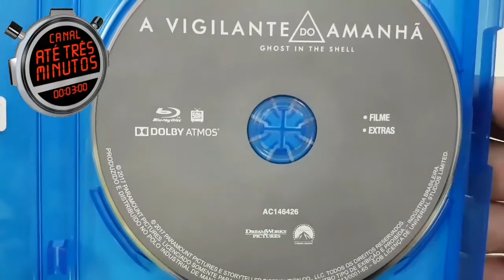Unboxing blu-ray Vigilante do Amanhã Ghost in the Shell.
Olá, seja bem-vindo ao meu canal de Vídeos no YouTube!
O nome é Até Três Minutos

Veja a os links para meus outros vídeos:

Abertura (unboxing)  Box blu-ray 3D e 2D com capa de metal ( blu-ray steelbook) do filme Guardiões da Galáxia 2.

Link para o vídeo sobre o filme Kong:  A Ilha da Caveira.  (quando no cinema):

Objetivo aqui é direto ao assunto em até 3 minutos, mas, às vezes, por motivos diversos, estouramos esse tempo chegando aos 4 minutos (ainda estamos aprendendo...por isso  contamos com sua paciência!).

Meus vídeos são sobre Variedades, como: Objetos Colecionáveis, Séries de TV, HQ, Cinema, Lugares, Turismo, Livros, Produdos Eletrônicos, carros  etc. Com dicas, apresentações e avaliações.

Veja alguns dos meus vídeos no YouTube, Clicando nos respectivos  links a seguir:

Filme Kong:  A Ilha da Caveira

Abrindo a caixa do Filme  Rogue One Uma História Star Wars em Blue-Ray Duplo em Steel book (ou Steel Box).

Link para nosso vídeo no YouTube Com a avaliação sobre o filme Logan  (do Wolverine):

Video do maravilhoso Ovo  de chocolate (que é degustado no vídeo)  no Domingo de Páscoa!  neste link:

Curta Meus Vídeos!
Clique no Sininho para receber aviso dos novos vídeos!

Você vai gostar com certeza!

Até Três Minutos, O Canal do YouTube que vai direto ao que interessa, sem enrolação, com informações rápidas e avaliações  (micro resenhas) de Filmes, Séries, Livros, HQ, Eletrônicos, turismo, Shows, utilidades etc.
Vídeos com duração sempre por volta de três minutos  (um pouco mais, ou um pouco menos) mas sempre com nossa opinião sincera e sem enrolação técnica.

Também temos um grupo no Facebook:
Grupo Amigos do canal até três minutos

Canal Até Três Minutos Alessandro Jefferson.